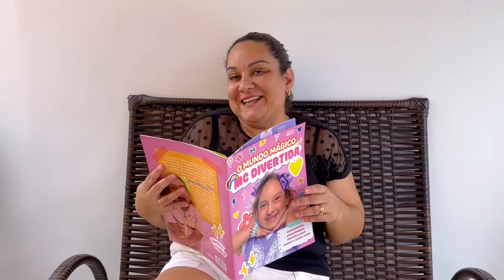Maria Clara e uma aventura divertida no acampamento - MC Divertida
Maria Clara MC Divertida e Henrique decidem acampar. Eles arrumam a mochila, mas esquecem o lanche. Será que eles vão ficar em apuros?